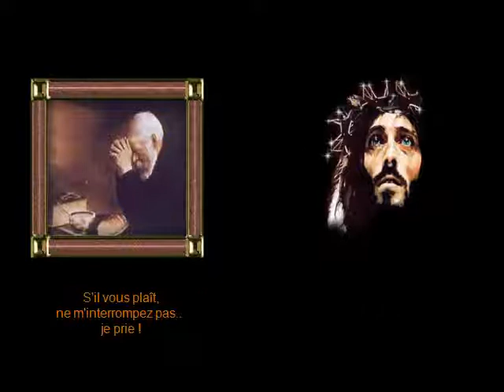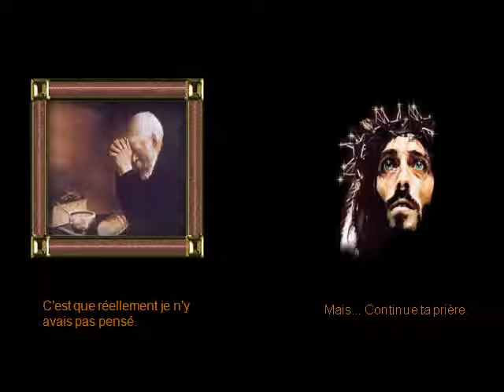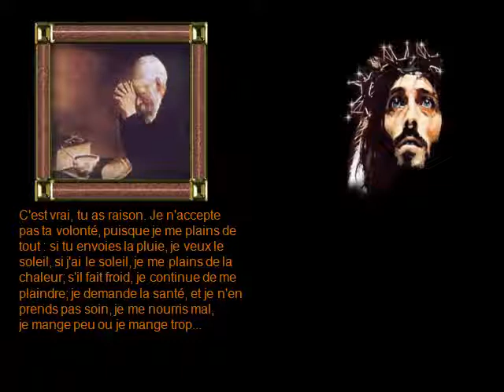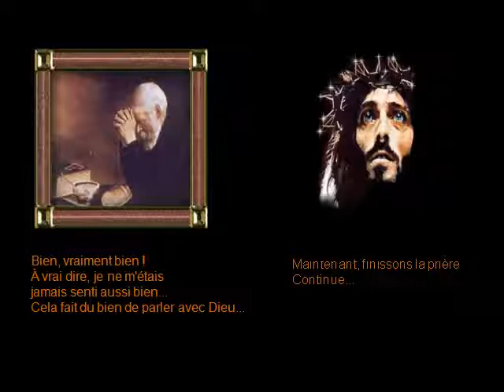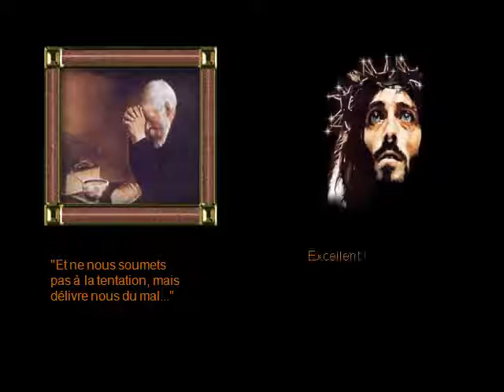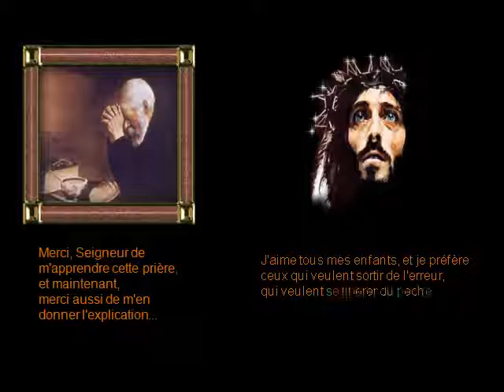Un Notre Pere merveilleux1